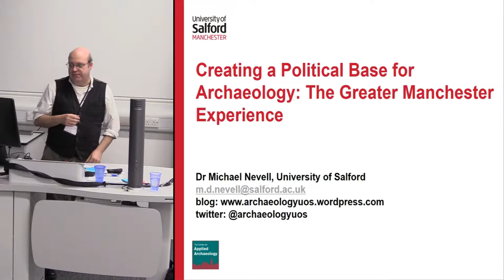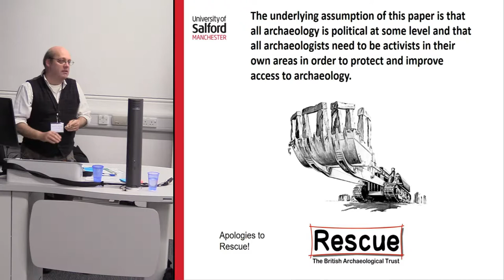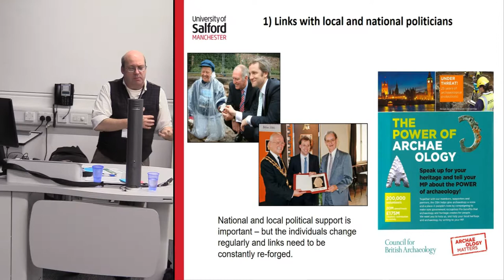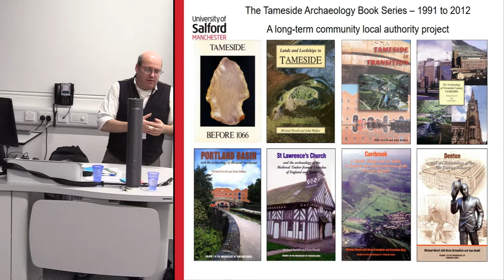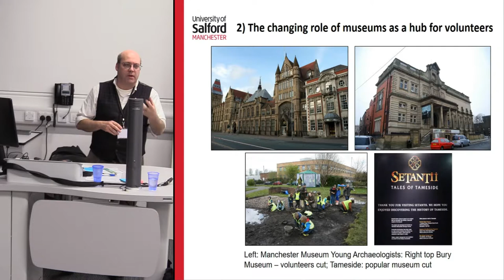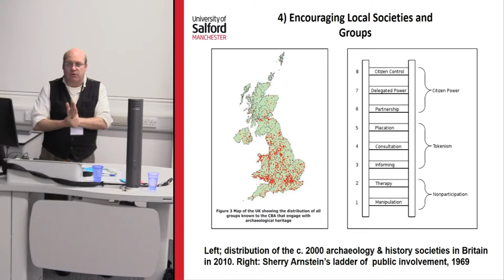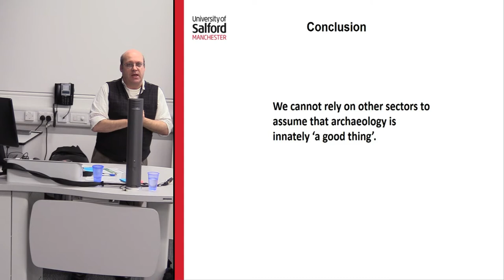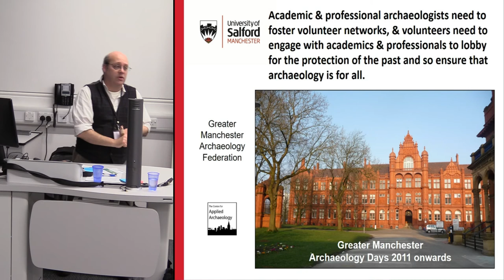Creating a Political Base for Archaeology: The Greater Manchester Experience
The underlying assumption of this paper is that all archaeology is political at some level and that all archaeologists need to be activists in their own areas in order to protect and improve access to archaeology. Drawing on 36 years of experience this case study will look at the problems of maintaining links with a constant array of changing local politicians, the role of museums as a hub for volunteers, and the value or perceived lack of value of archaeology amongst large regional stakeholders (HLF, universities, developers). Along the way we shall touch upon the rise and fall of archaeology units, the encouragement of local societies and groups, and the role of professional and academic archaeologists in engaging with the public through archaeology projects such as Dig Greater Manchester and Whitworth Park. The key message of this paper is that we cannot rely on other sectors to assume that archaeology is innately ‘a good thing’. Academic and professional archaeologists need to foster volunteer networks, and volunteers need to engage with academics and professionals in order to lobby for the protection of the past and so ensure that archaeology is for all.’

Mike Nevell, University of Salford